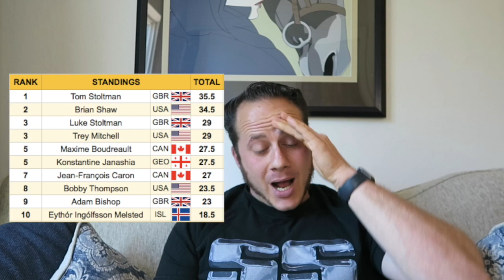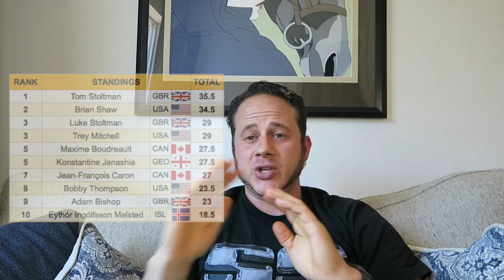IT ALL COMES DOWN TO THE STONES! WSM Results After 5 Events